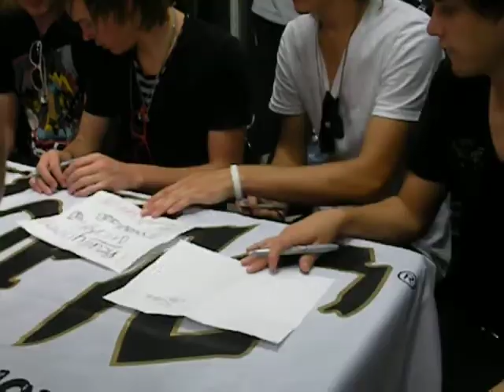The Maine (meet and greet)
Florida Mall meet and greet